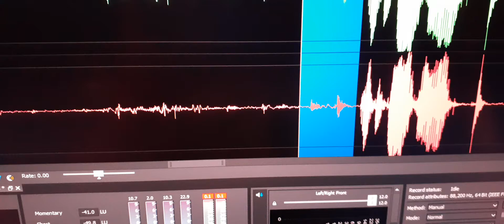11. Out of nowhere this was spoken by two EVP voices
EVP 1 “eye makeup” and EVP 2 “No thankyou”